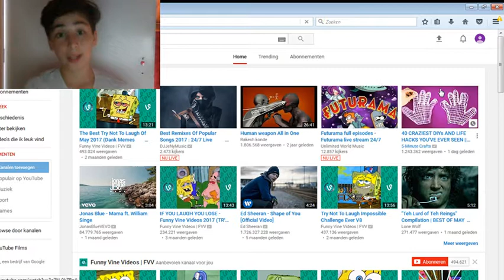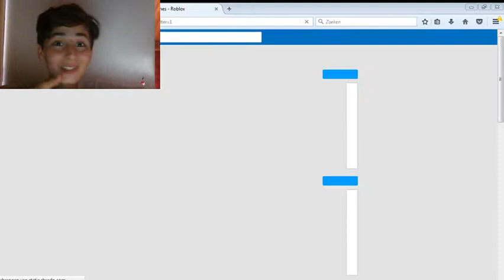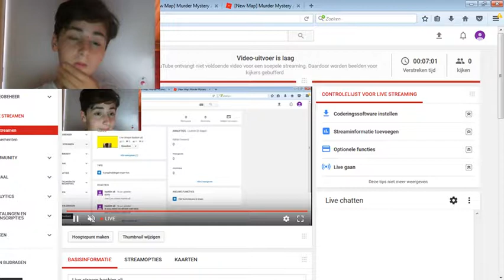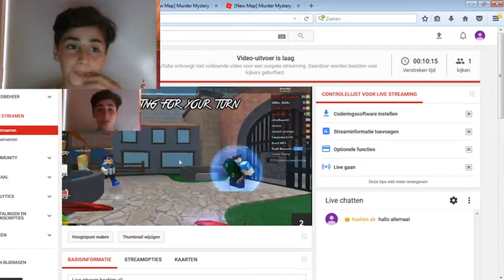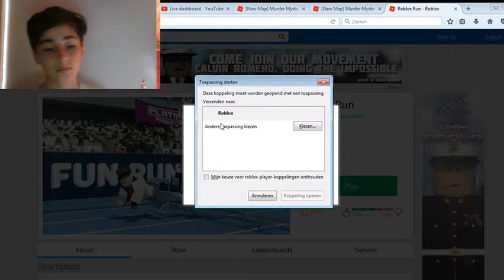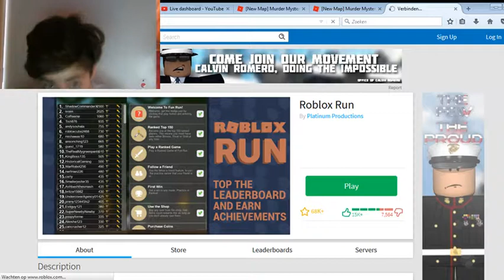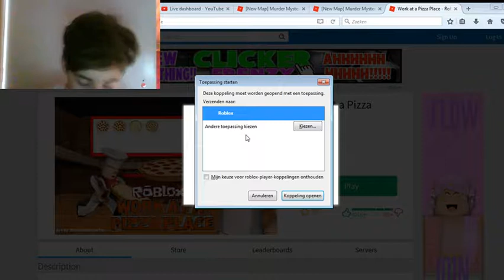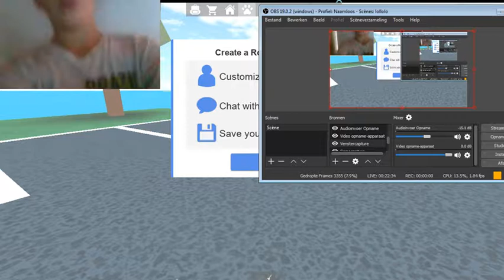Live stream hashim ali